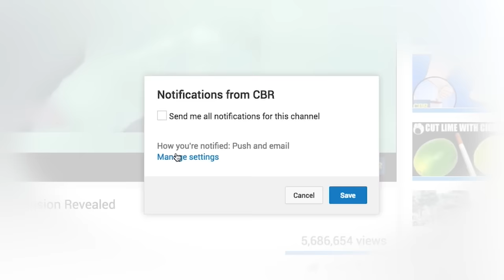10 Dirty Jokes In Popular Kids Shows You Never Noticed